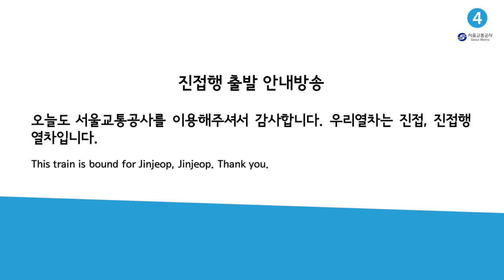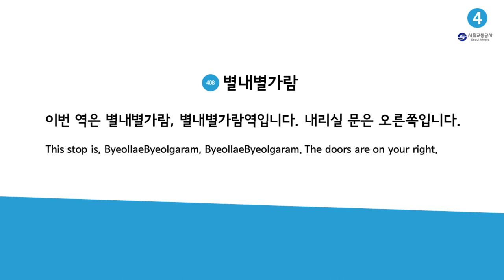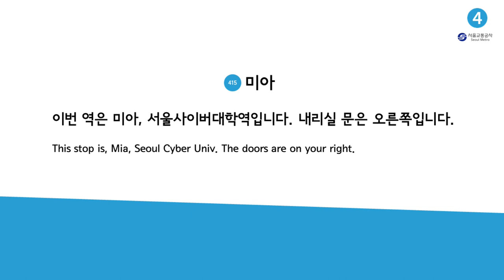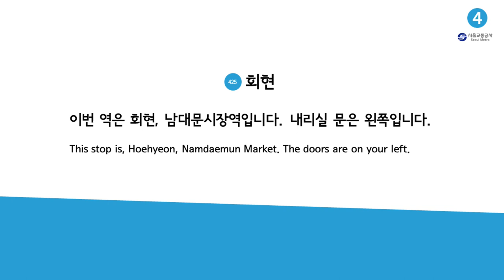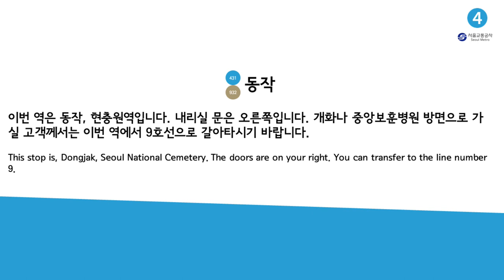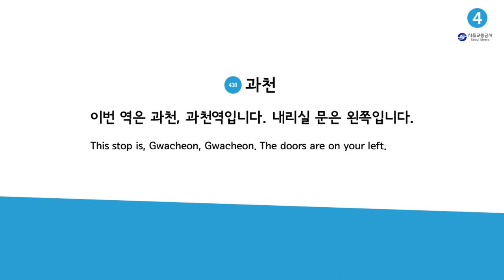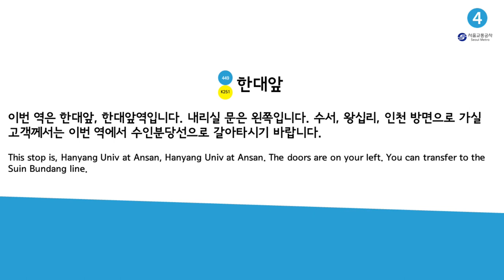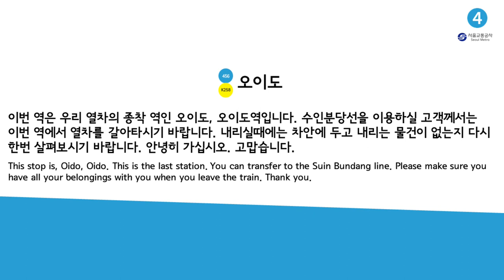수도권 전철 4호선 전구간 업데이트 안내방송(2) (서울교통공사)